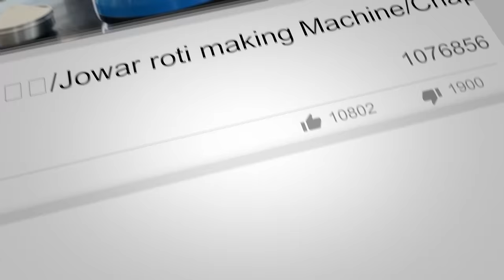Acidity కి 100 % Solution - చద్ది అన్నం - With my Experience/ Midnight Gastric problem My solution